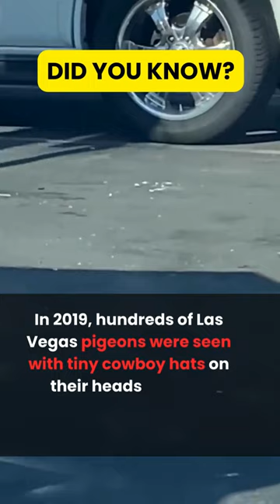Who Did This? Pigeons Found Wearing Tiny Cowboy Across Las Vegas | Did You Know?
In late 2019, there were reports and sightings of pigeons in Las Vegas wearing tiny cowboy hats. The phenomenon gained attention on social media, with many people sharing photos and videos of the birds sporting the unusual headwear. The person responsible for placing the hats on the pigeons was never identified or caught, leaving the incident shrouded in mystery and intrigue. The pigeons seemed unharmed by the hats, and animal welfare organizations expressed concerns about the welfare of the birds and the potential risks associated with such actions. The incident sparked a mix of amusement, bewilderment, and concern among the public.

Las Vegas pigeons cowboy hats
Pigeons with hats 2019
Mystery cowboy hats on pigeons
Las Vegas pigeon cowboy hat incident
Who put cowboy hats on Las Vegas pigeons?
Pigeon hat mystery unsolved